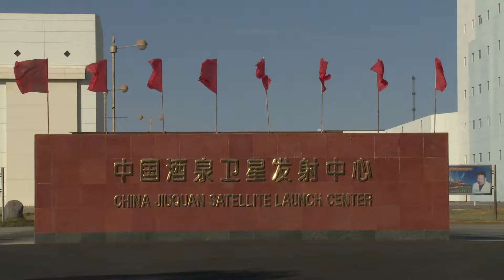EN EL OJO FILM - REEL 2018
EN EL OJO FILMS, es una productora independiente de televisión con más de diez años de experiencia  en la creación y realización de productos audiovisuales con la dirección de Nicolás Cornejo.